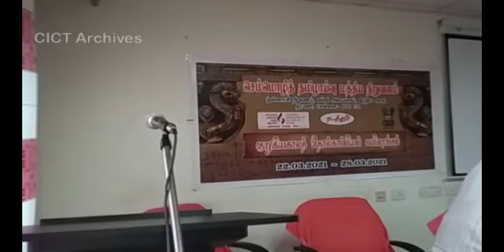தொல்காப்பியமும் ஐந்திரமும் - பேரா.ப. மருதநாயகம்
குறுகியகாலத் தொல்காப்பியப் பயிலரங்கம் / Short-Term Workshop on Tholkappiyam

அமர்வு -3
தொல்காப்பியமும் ஐந்திரமும்
பேரா.ப. மருதநாயகம்

செம்மொழித் தமிழாய்வு மத்திய நிறுவனம்
சென்னை.